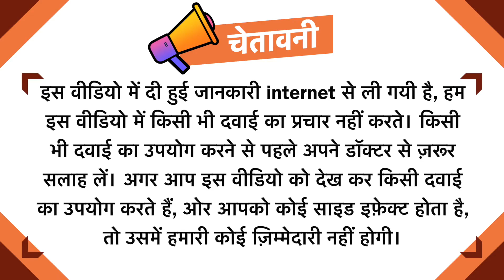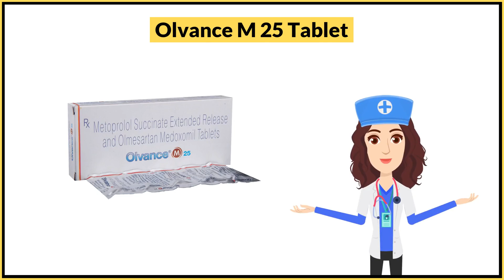Olvance M 25 Tablet Uses in Hindi | Side Effects | Dose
Olvance M 25 Tablet Uses in Hindi | Side Effects | Dosage